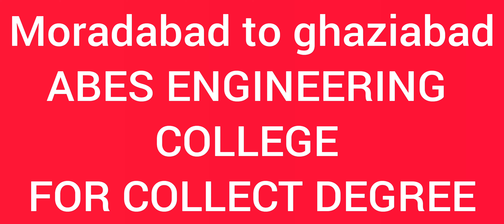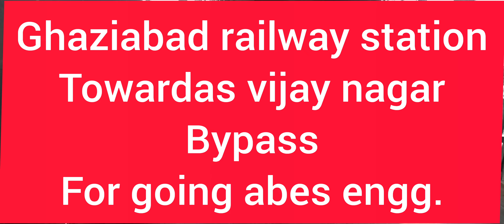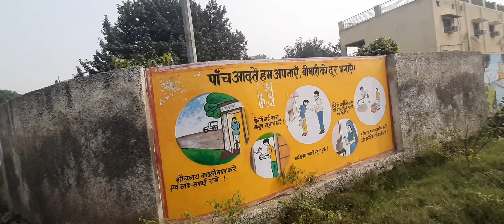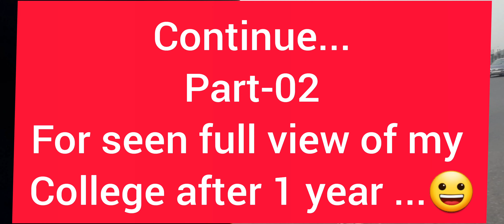college jaa rha hoo degree lene part-01